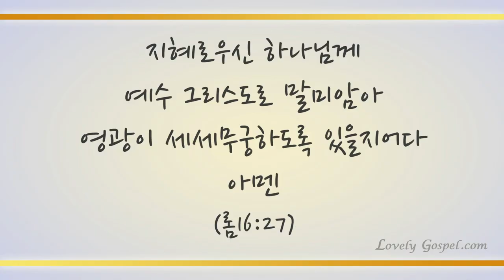하나님의 크신 사랑 (Love Divine, All Loves Excelling, 15장)-최소녀 (Sonia Choy)/(Piano: 강한별)(편곡: 최소녀)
'지혜로우신 하나님께 예수 그리스도로 말미암아 영광이 세세무궁하도록 있을지어다 아멘'(롬16:27)

'이는 한 아기가 우리에게 났고 한 아들을 우리에게 주신 바 되었는데 그의 어깨에는 정사를 메었고 그의 이름은 기묘자라, 모사라, 전능하신 하나님이라, 영존하시는 아버지라, 평강의 왕이라 할 것임이라'(사9:6)

절대 선물, 최고의 은혜 우리를 찾아오신 하나님 예수 그리스도 안에서 오직 성령 충만 축복 누리는 크신 사랑에 감사하며 이 찬양 바칩니다.

이번 주 100번째 찬송 연주곡으로 플루티스트 최소녀님과 피아니스트 강한별님의 '하나님의 크신 사랑-15장’ 들려 드립니다. 이 찬양 들으시는 모든 분들께 항상 성령 충만한 최고의 시간 임하시기 기도 드립니다♡]